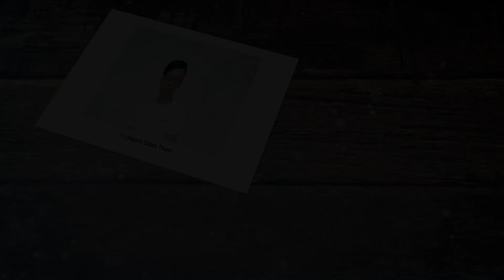2022 Happy Holiday Greetings from Edgecore Networks